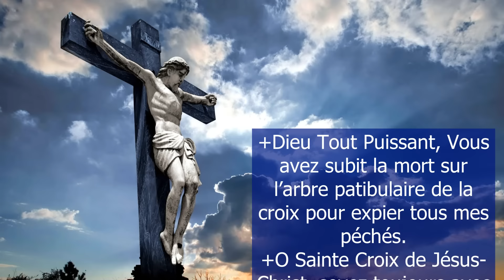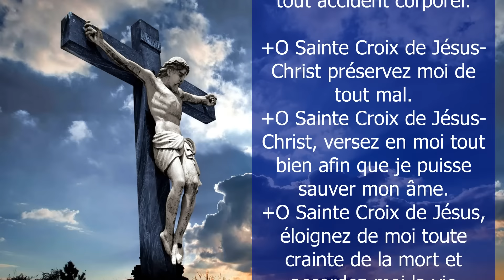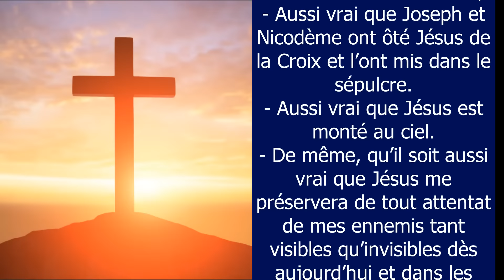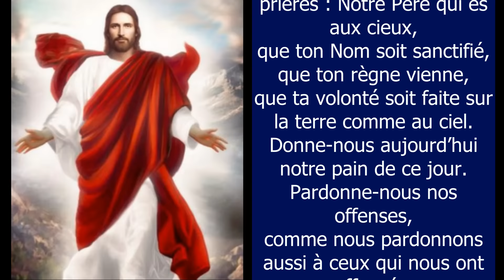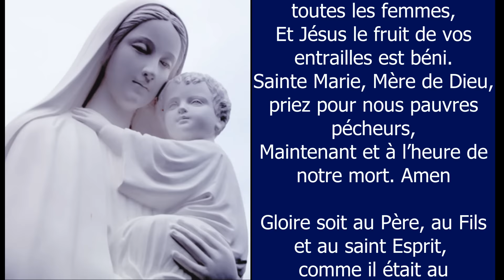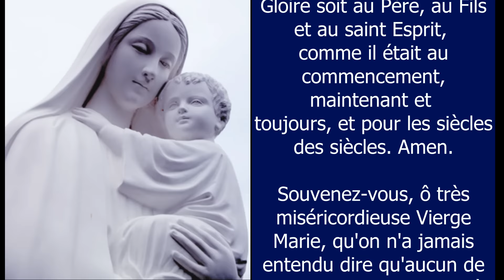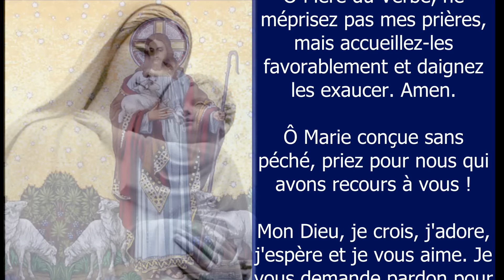🙏 PUISSANTE Prière de PROTECTION DIVINE ✨ORAISON DE SAINT CHARLEMAGNE ✨ Prière Catholique Chrétienne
🙏 PUISSANTE Prière de PROTECTION DIVINE - Cette prière, selon la tradition, a été trouvée dans le sépulcre même de Notre Seigneur Jésus-Christ, et envoyée en l’an 802 par le Pape Léon III à l’Empereur Charlemagne, quand il partit avec son armée pour combattre ses ennemis. Elle était écrite sur un parchemin en lettres d’or, et longtemps elle fut conservée précieusement à l’Abbaye de Saint-Michel de France - Prière catholique chrétienne - Prière de protection divine contre le mal et contre tout danger ✨ORAISON DE SAINT CHARLEMAGNE ✨

Amen.

Vierge pure,
Le Créateur est né de toi :

Grand Saint
dont j'ai l'honneur de porter le nom,
protégez-moi,